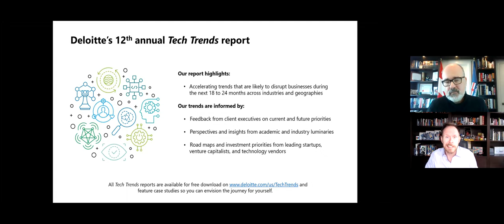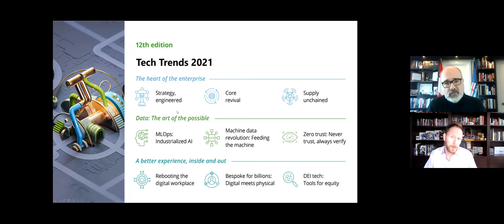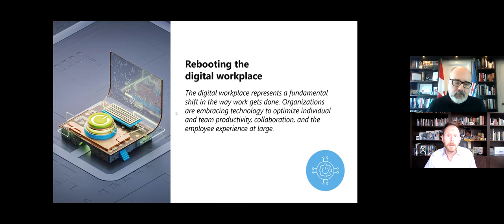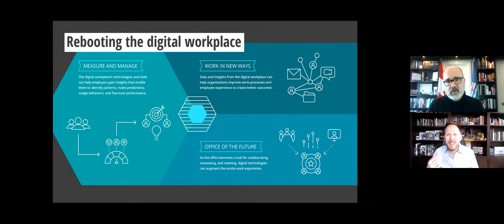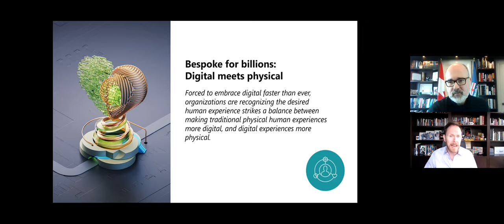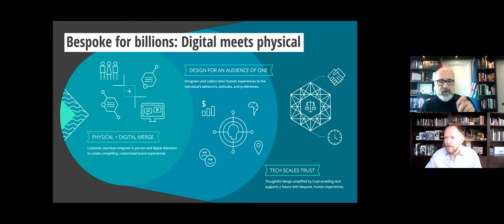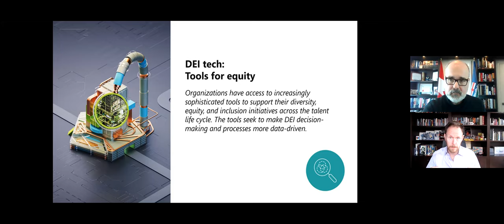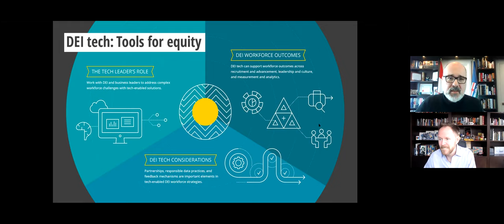Deloitte Tech Trends 2021-S4: Physical meets Digital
This is the fourth session in the series of Deloitte Tech Trends 2021 unveiling, focusing on Trends that discuss immersion of Digital with Physical: Rebooting the Digital Workplace, Bespoke for Billions and Diversity, Equity and Inclusion Technologies.   Session is hosted by Dalibor Petrovic, with Mike Bechtel as the guest speaker.  Mike is Deloitte's Chief Futurist, and Dalibor is a Partner leading Deloitte's CIO Program in Canada.